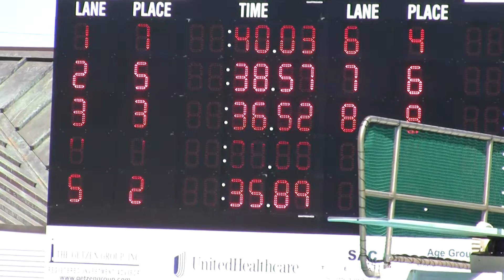50M Fly - Cactus Classic - Jocelyn